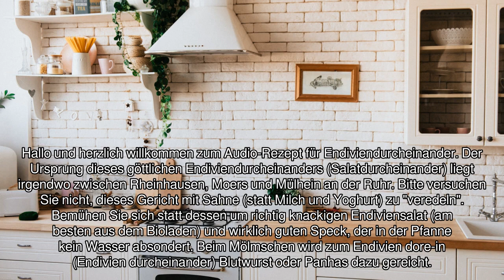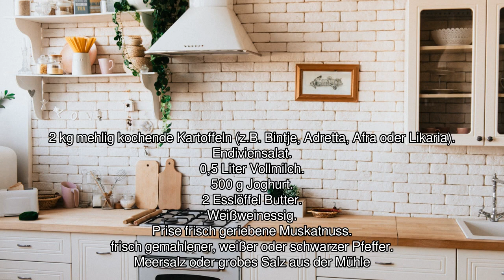[Audio-Rezept] Endiviendurcheinander - Einfaches Rezept zum Nachkochen